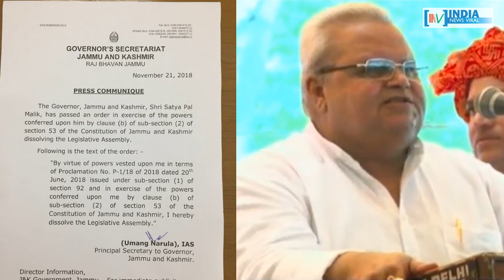क्या जम्मू कश्मीर में सरकार बनाने की कवायद विपक्षी चाल थी ? INDIA NEWS VIRAL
क्या जम्मू कश्मीर में सरकार बनाने की कवायद विपक्षी चाल थी ? क्या कांग्रेस-एनसी-पीडीपी की चाल में फंस गई बीजेपी ? देखें इस खास रिपोर्ट में